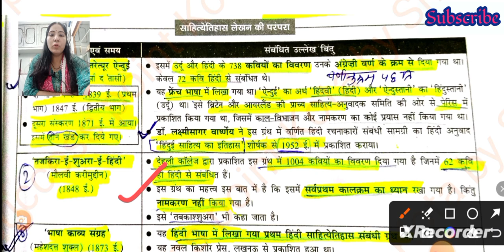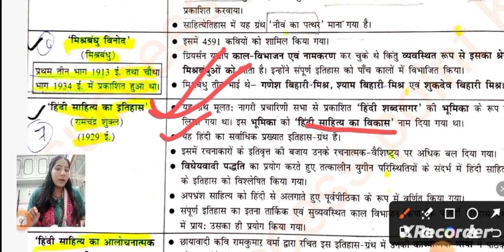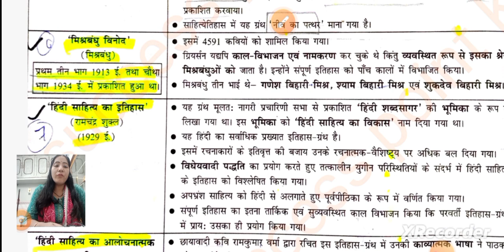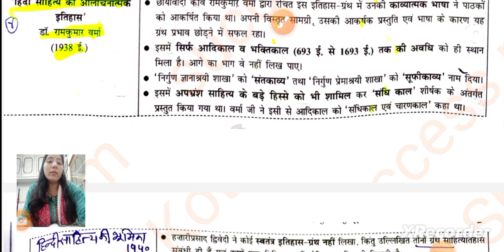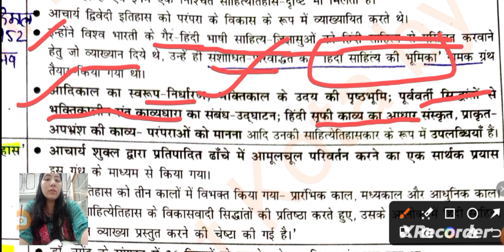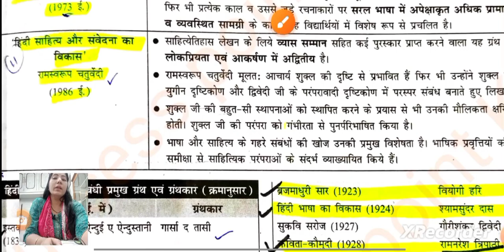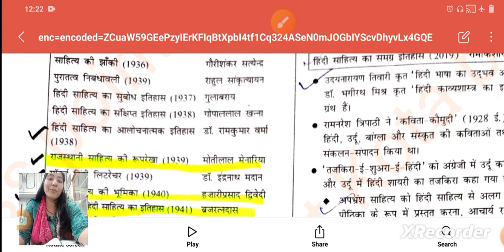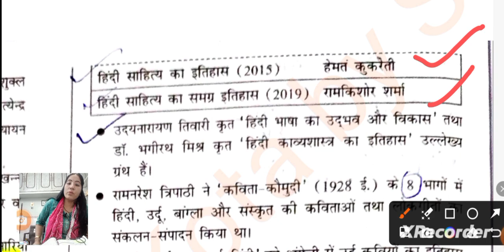हिंदी साहित्य का इतिहास Class-4 साहित्य इतिहास लेखन की परंपरा ग्रंथ और ग्रंथकार